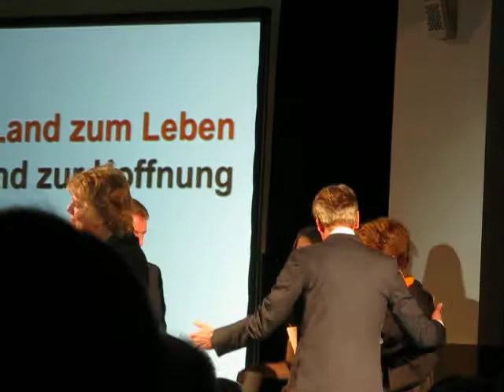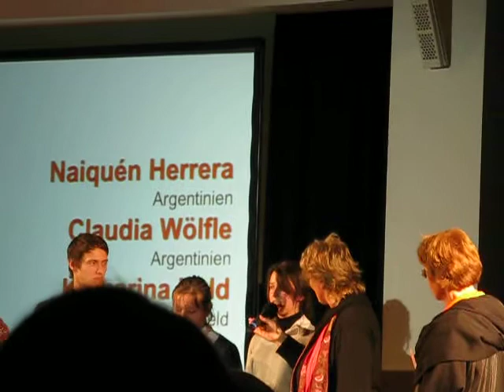Eröffnung der 53. Aktion Brot für die Welt Dortmund 2011 7/